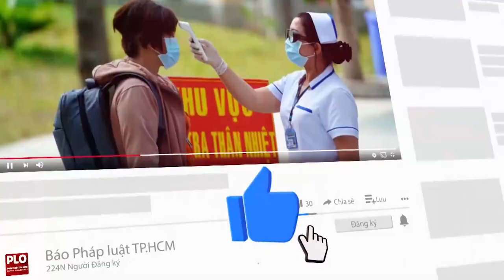Bắt 2 thanh niên cướp điện thoại đạp ngã 2 cô gái - PLO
Sau khi cướp giật điện thoại của nạn nhân, Hưng còn đưa chân đạp khiến cả hai cô gái té ngã, bị thương.